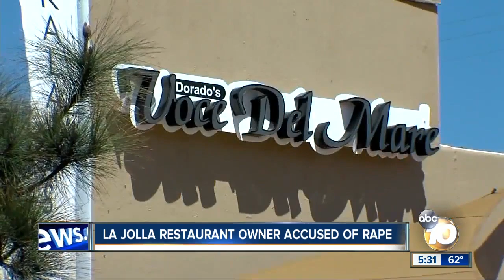Restaurant owner accused of rape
Graphic testimony came out in court.